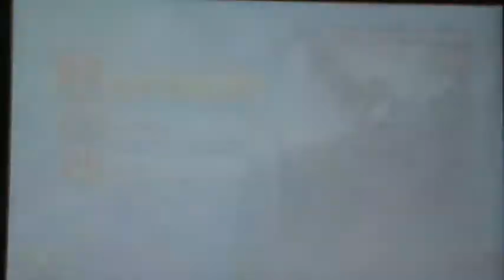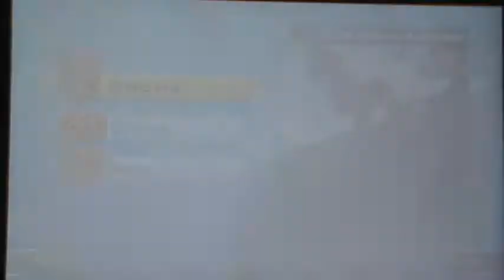2-Player - Mario Kart 8 Deluxe feat. Rjk (Nintendo Switch)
Hello everyone! Welcome to a video in Mario Kart 8 Deluxe! This game is VERY fun AND addicting.

I hope you all enjoy this video, and remember to like, subscribe (plus notifications so you can possibly be first to my videos, AND maybe even beat me!), share with LITTERALLY EVERYONE you know, comment down below if you have questions or comments (or COMPLEMENTS?) and of course, enjoy the video!